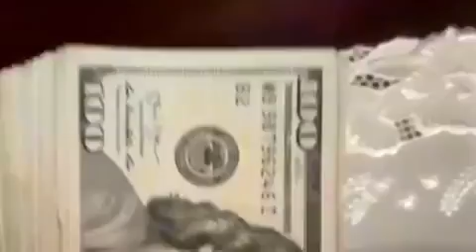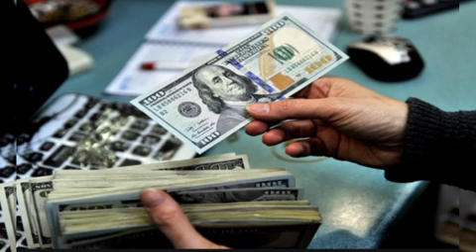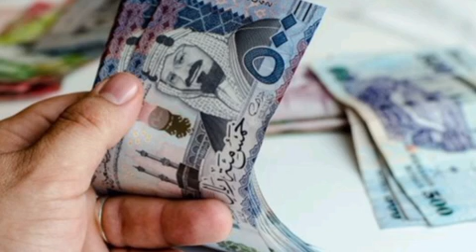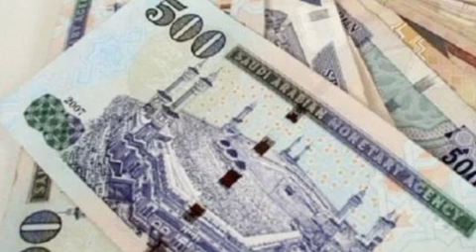ሰበር ዜና ||የዛሬ ጥቁር ገበያ ከመቸውም ጊዜ በላይ አነጋጋሪ ሆኖ ከእጥፍ በላይ ጨመረ || ይህንን ቪድዮ ሳታዩ ብር እንዳትልኩ||black market //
dollar to birr today black market,dollar to pound,black market,ዶላር,ዶላር ምንዛሬ ዛሬ
sey tube, ድንቅ ልጆች, የኔ መንገድ, ኡስሚ ቲዩብ, usmi tube, mube media, አይመኒታ, ታጠቅ ሚዲያ, abel birhanu, ebs tv, seifu on ebs, ዶላር ምንዛሬ ዛሬ,ዶላር በጥቁር ገበያ ዛሬ,ዶላር ስንት ገባ,ዶላር ምንዛሬ ዛሬ በኢትዮጵያ,dollar to birr today,black market in Ethiopian today,black market dollar to birr,black market,black market money exchange,black market in Ethiopian today 2022,black market in ethiopian ti day 2023.የሪያል ዩናይትድ አረብ ኤምሬት ድርሀም ምንዛሬ መረጃ,ሪያል ዛሬ ስንት ገባ,ፓውንድ በብሄራዊ ባንክ ስንት ገባ,የጥቁር ገበያ መረጃ,በጥቁር ገበያ ድርሀም ስንት ገባ,